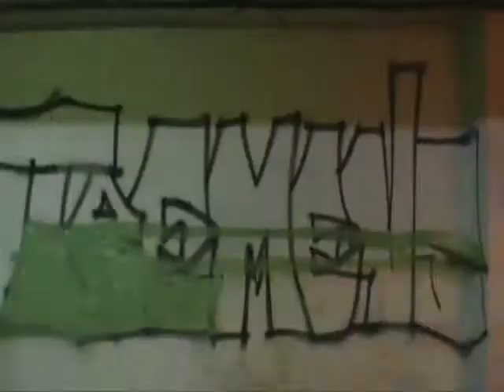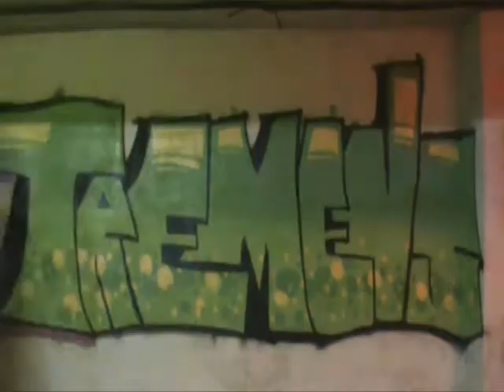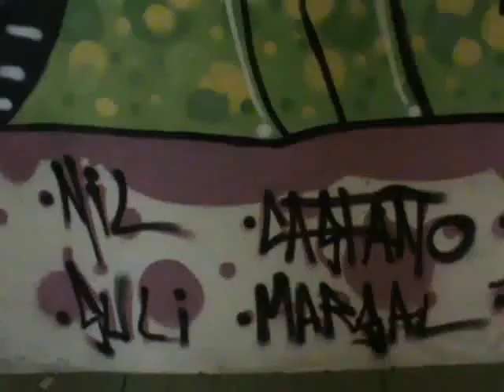VEOKER 2009 # Graffiti Tremens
VEOKer  - Graffiti Tremens
TREMENS: Nil Suli Castaño Marsal Victor Torito Jusep Litus Parera i Arnau